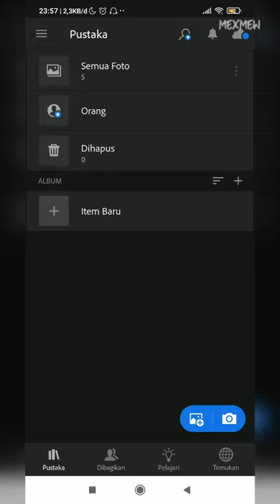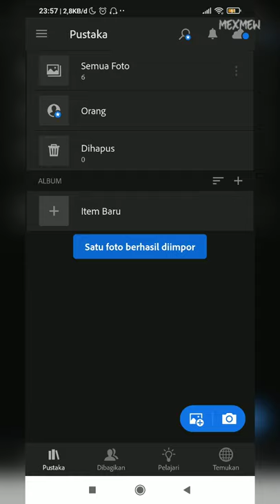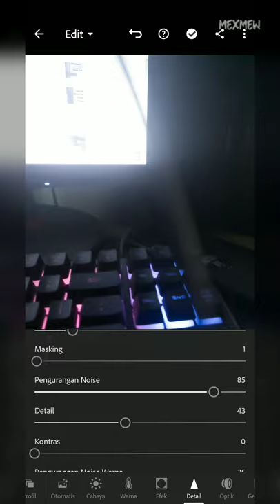Cara Menghilangkan Noise pada Photo dari Handphone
Jika anda memotret sesuatu namun hasilnya kurang bagus karena adanya noise atau bintik-bintik yang mengganggu hasil kamera disini anda bisa mengurangi atau menghilangkan noise tersebut dan ini bisa anda lakukan dari smartphone anda langsung.

Nise pada foto ini biasanya muncul ketika anda memotret pada malam hari nah jika demikian jangan khawatir karena disini MexMew Chanel sudah persiapkan cara mengatasinya.

Untuk selengkapnya mengenai cara menghilangkan Noise pada Photo anda bisa simak video tutorial berikut ini sampai selesai.